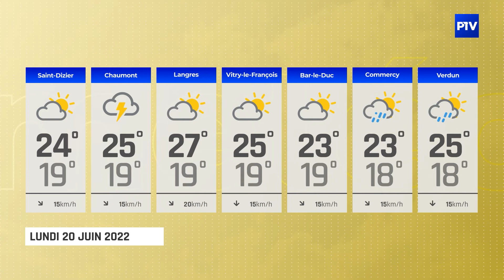La Météo | Lundi 20 juin 2022